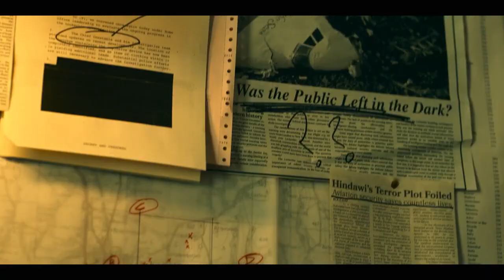Lockerbie: A Search for Truth Official Trailer (2024) - Colin Firth, Catherine McCormack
Check out the official Lockerbie: A Search for Truth Trailer starring Colin Firth and Catherine McCormack.

UK Release Date: Early 2025
Starring: Colin Firth, Catherine McCormack
Directed By: Otto Bathurst, Jim Loach

Synopsis: Based on a true story, Lockerbie: A Search for Truth follows Dr. Jim Swire, a father who lost his daughter in the 1988 Lockerbie bombing, as he embarks on a global pursuit for justice. Uncovering evidence and facing systemic roadblocks, Jim’s journey reveals the often-unseen consequences of terror and his relentless drive to expose the truth behind the tragedy.